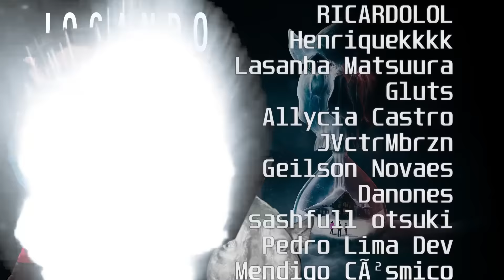jean contra o reino animal 🎯🐿️ - Until Dawn #3